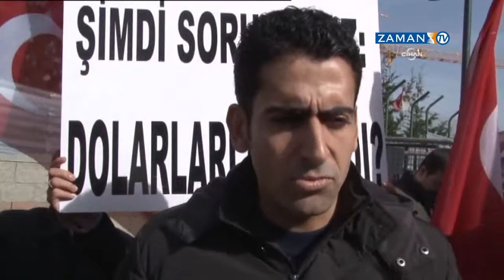Vatandaş, Bank Asya Genel Müdürlük binası önünde toplandı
Polis baskınıyla yönetimi değiştirilen Bank Asya Genel Müdürlük binası önünde destek için toplanan vatandaşlar, bankaya baskı bitene kadar bekleyişlerini sürdüreceklerini belirtti. Banka önünde toplanan vatandaşlar, ‘Bunlar hortumu kendilerine bağladılar’, ‘Dışarıdan batıramadık bari el koyalım’, ‘Helal para dokunur size’, ‘Kumpası bırak para lazımsa söyle’, ‘Yetmedi mi hortumladıklarınız’, ‘Açlık çekeriz paramızı çekmeyiz’ yazılı pankartlar taşıdı. Bank Asya'nın özellikle batırılmaya çalışıldığını vurgulayan vatandaşlar, bankalarına sahip çıkmaya devam edeceklerini kaydetti. Bir vatandaş "Birinci Dünya Savaşı'nda Japonların Amerika'ya' yönelik saldırısının ardından Amerika da karşılık olarak iki kente atom bombası attı. Bu bomba bir milletin uyanmasına vesile oldu. Şu anda yaşanan olay da aynen buna benziyor." ifadelerini kullandı.